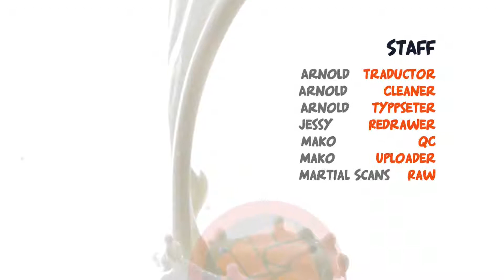Martial Peak 1001: ¡Alguien me está intimidando!